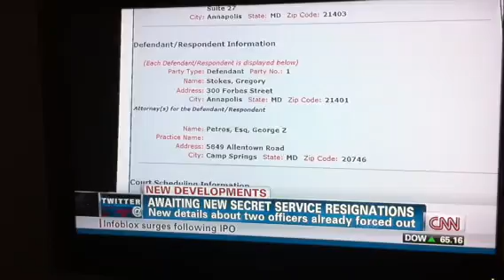C. I. A. Runs prostitution ring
The more we find out about the Secret Service and other mafia style secret police. The more you realize how morally bankrupt our homeland security really is. So far 11 secret service members have been dismissed. The corruption apparently runs all the way to the top. God help us all if this is true.